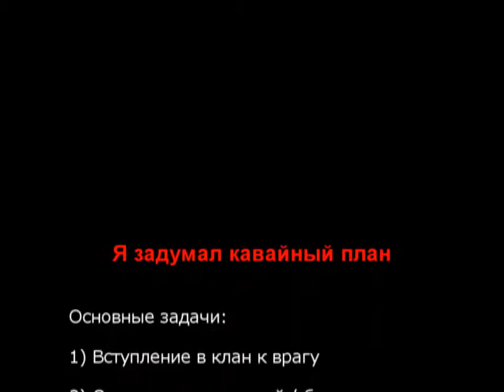Lineage 2 (Cadmus, ru off) GK PVP Movie "AFa's Movie #4"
Сервер: Cadmus
Автор: AFa